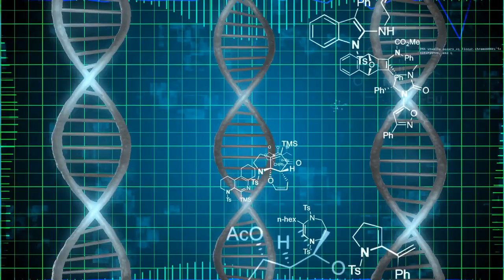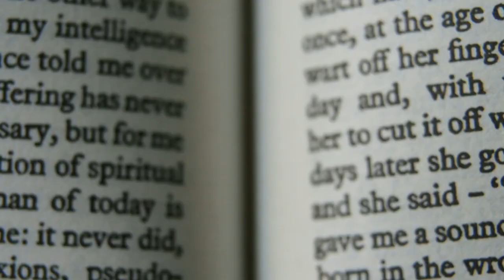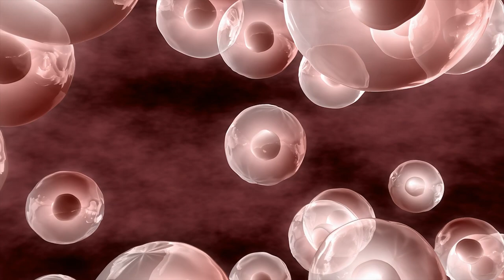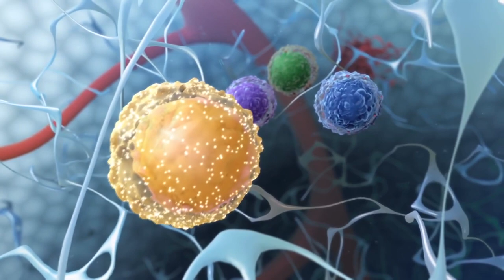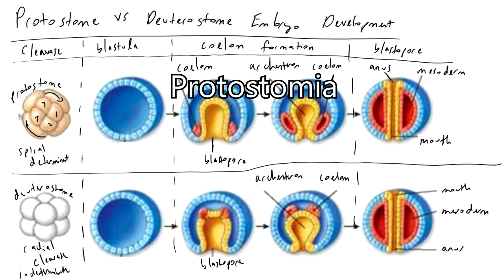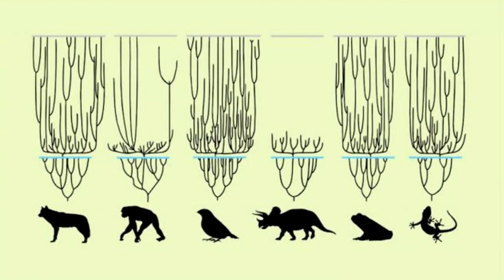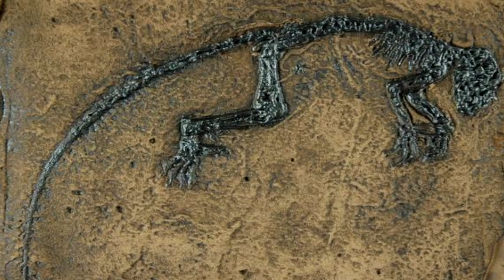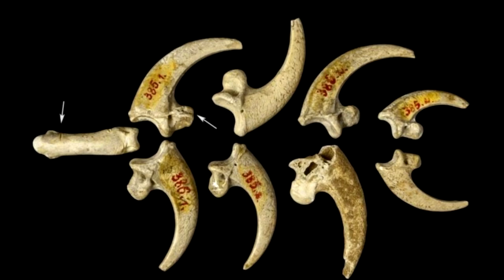Tu De Ce Existi?